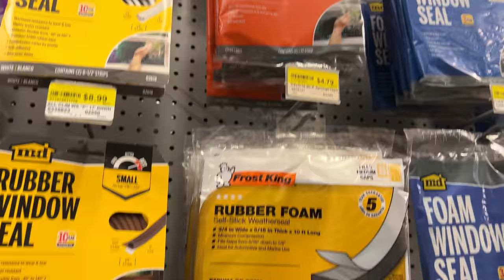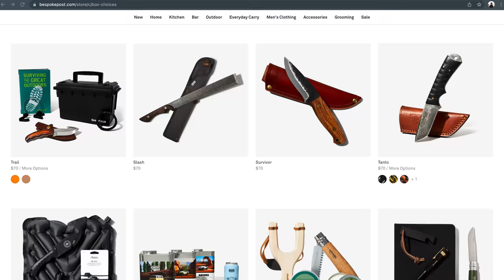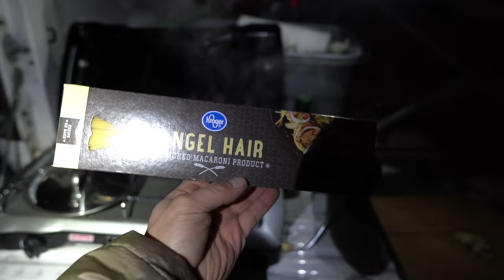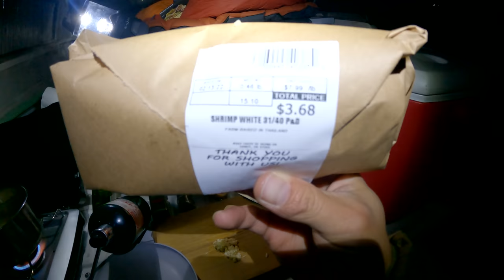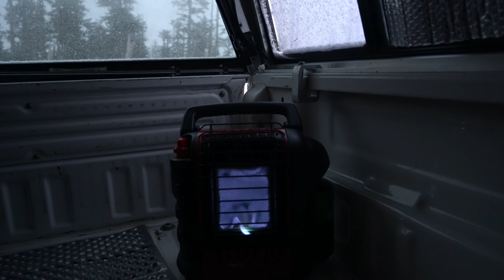Solo Winter Truck Camping in Freezing Temperatures (Sleeping on a Cot)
In this episode, I put together a last minute truck camping setup and head to the local mountains for some winter camping.

Snow Peak Folding Cutting Board/Knife
Cheap and Reliable Cast Iron Skillet
Best Coffee Pourover (Cheap)

CAMERA GEAR
Camera I Use
2nd Camera (More affordable)